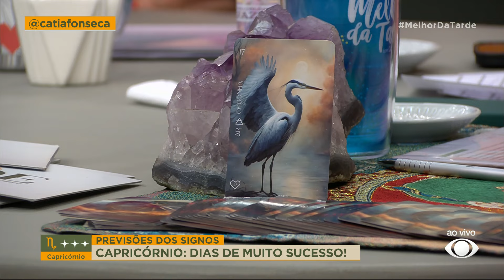Previsões para o signo de Capricórnio: Dias de muito sucesso